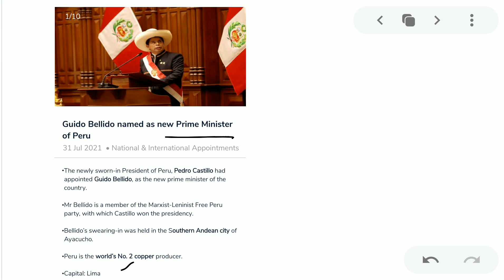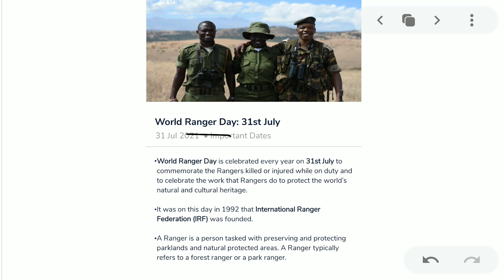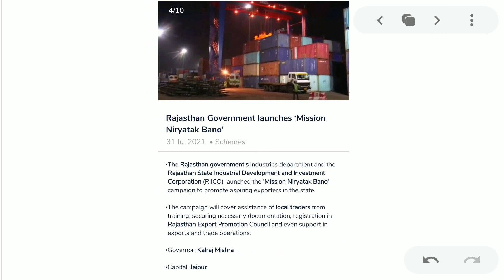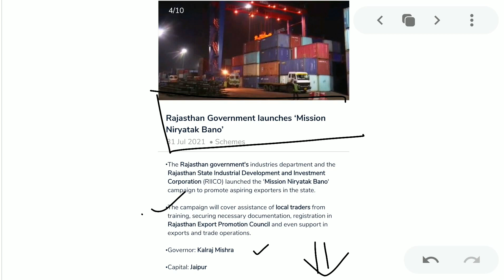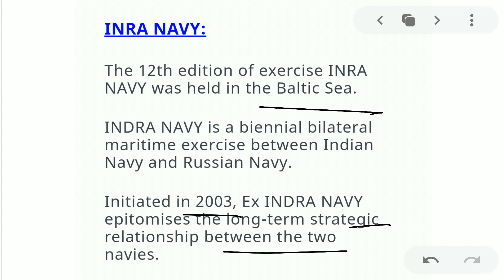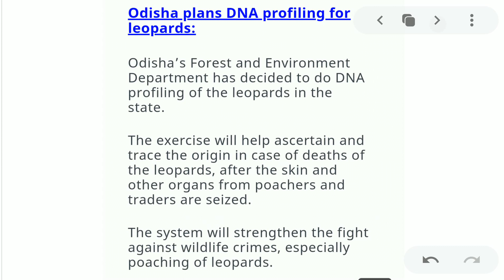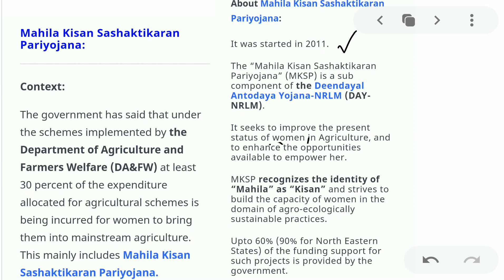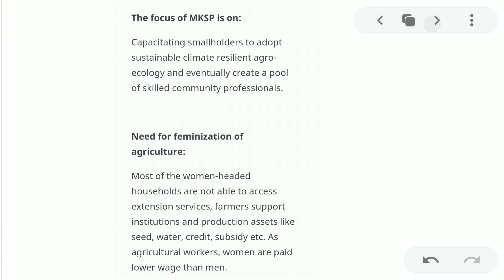2 August 2021 Daily The Hindu News Analysis in Bengali|Today 2 August Current affairs in Bengali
2 August  2021 Daily Current affairs MCQ in Bengali|The Hindu|Indian Express|Gk Today Current Affairs
Current Affairs in Bengali|Bangla Current Affairs Show|April 2021 Current Affairs

EGIE CHOLO Telegram Channel - In this Telegram Channel you can access all the video & related pdf of EGIE CHOLO YOUTUBE Channel

It is a study channel for all level competitive Exam  like  UPSC,WBCS,SSC, RAILWAY, BANKING,WBPSC,WBp & all level group D examination.